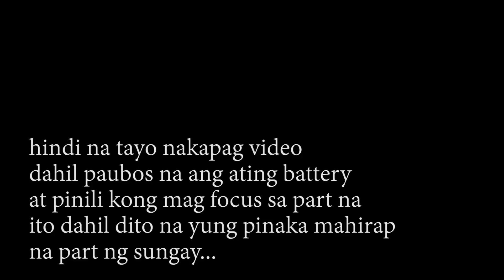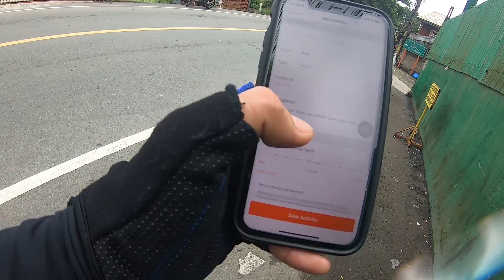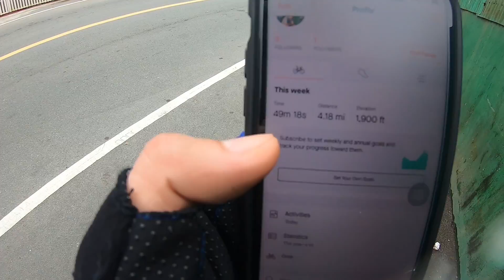Gaano kaBILIS akyatin ang SUNGAY TALISAY BATANGAS | UPGRADED BUDGET BIKE break in!!! Tripni Gepoy